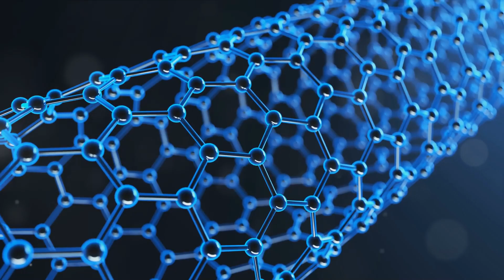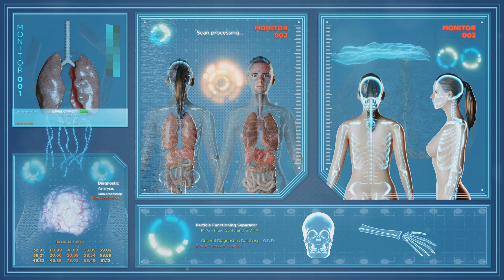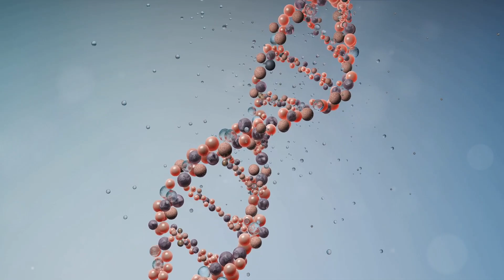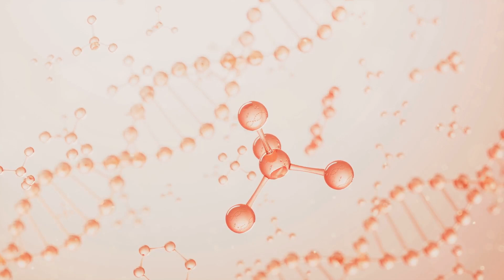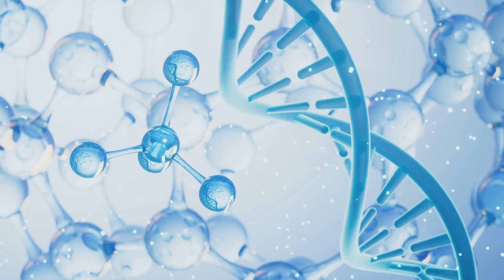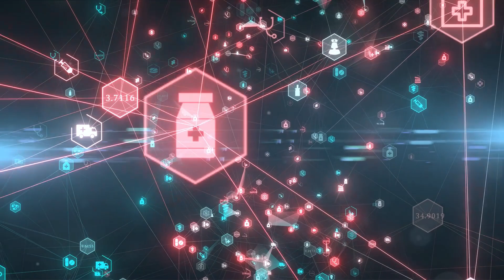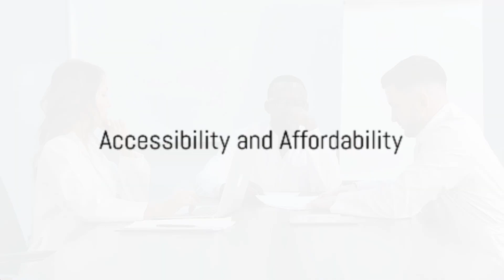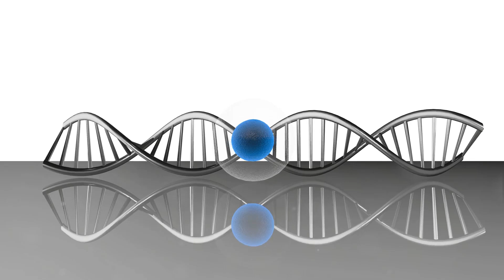Nanotechnology: The Future of Health and Longevity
Here we jump into how nanotechnology can change all of our daily lives for the better. Let's critically think about the possibilities it has to offer.

😃 Endoca is a health, beauty, food, and gift provider.

😁 We also have an Ebay store !COME CHECK US OUT! You'll have to copy and paste our store's